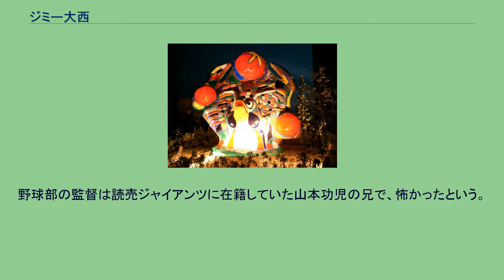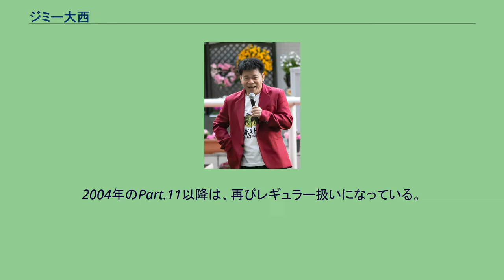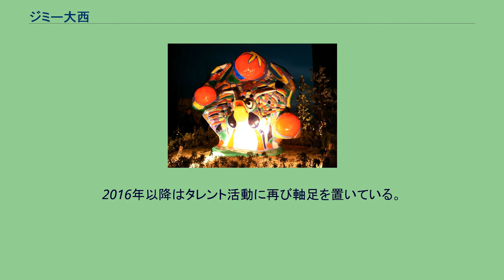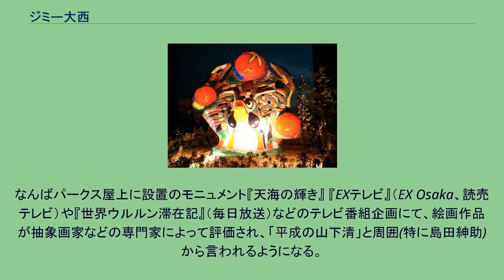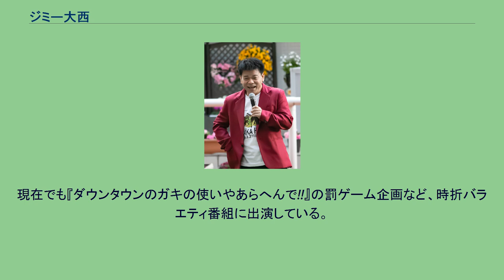ジミー大西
ジミー大西（じみーおおにし、1964年〈昭和39年〉1月1日 - ）は、日本のお笑いタレント、画家。
本名は大西 秀明（おおにし ひであき）。
名前の由来は豊臣秀吉から「秀」と元日に産まれたことから明けましておめでとうの「明」を組み合わせたもの。
大阪府八尾市出身。
既婚。
幼少期、八尾市長（第5代）柴谷光謹の隣に住んでいた。
言葉を覚えるのが非常に遅く、小学2年生まで喋れなかった。
勉強は苦手だったが運動神経はよく、八尾市立安中小学校時代は、ボーイズリーグの強豪である八尾フレンドに所属。
八尾フレンドの4年後輩に桑田真澄がいる（桑田は八尾市立成法中学校の後輩でもある）。
中学時代も野球部で活躍し、スポーツ推薦で強豪の大商大堺高校に進学したが、数式を用いたサインが覚えられず、試合中にバッターボックスでサイン数式を地面に書いて計算し、監督に怒られたこともあり、試合に出してもらえず、1年夏から引退するまでマネージャーとなった。
野球部の監督は読売ジャイアンツに在籍していた山本功児の兄で、怖かったという。
高校時代はいじめられっ子で、よくいじめに遭っていた。
ある日国鉄阪和線の津久野駅で、いじめっ子だった同級生に「次に来る快速電車乗りたいから何とかして停めろ」と脅され、裸で線路に突き落とされたジミーが身を挺して電車を緊急停車させたことがある。
その後ジミーはすぐ駅員に捕まり、学校に連絡されて停学処分を受けた。
この事件のせいで、ジミーの両親は国鉄から請求された賠償金（数百万円）を借金をしてまで支払わなければならない破目になってしまった。
好きだったアイドルは早見優。
石田ひかりも好きだった。
高校卒業後は、就職を希望したが、成績の悪さから就職先が見つからないため、担任教師が吉本興業に雇ってくれるよう頼み込んだ事で、高校在学中からアルバイトとして吉本に入社。
放課後や休日に、なんば花月の裏方（幕引きや進行）を務める。
明石家さんまとはこの頃に出会っている。
一方、ジミー本人は、早見優の弟子になりたくて吉本に行ったが、早見優は吉本所属ではないことを伝えられ、せっかく来たので吉本に入れてくださいと頼み研究生として入れてもらったと話している。
高校卒業後に正式に吉本に芸人として入り、さんまの勧めによりぼんちおさむに弟子入り。
当時の憧れは間寛平だった。
吉本新喜劇などを経て「おおにしこにし」という漫才コンビを結成したが、どうしてもジミーだけが目立ってしまうため長続きしなかった。
「ジミー」という芸名は、さんまがテレビで視た野生のゴリラの名前に因んで名付けたものである。
おさむ門下時代は伸び悩んでおり、吉本から半ば見捨てられている存在だったが、運転手にならないかとさんまに誘われ、以降さんまが自身の付き人として面倒を見るようになる。
ジミーは運転免許を持っておらず、そこでさんまに『2週間で免許が取れる合宿制の自動車教習所があるから行ってこい』と言われ、合宿制の自動車教習所に通った。
実技試験は難なく合格したものの、漢字が読めず筆記試験に通らなかった為1ヶ月たっても卒業できず、試験に落ちるたびにさんまにお金を送ってもらっていたという。
結局ジミーは、免許を取るまで半年掛かった。
さんま曰く、『車がもう1台買えたわ』。
さんまによって才能を引き出され、数々の一発ギャグを身に付けていく。
吉本社員の「売れるわけがない」という発言は、さんまのモチベーションに繋がった。
この運転手時代に、料金所で車の窓を開けるのを忘れて手を窓に思いっきりぶつけて骨折してしまった、渋滞に捕まりさんまは「やけにこんどるなあ」と言いよく見たら前の車は路上駐車中だった、ワイパーの動きを見ていると眠くなり居眠り運転をしそうになった、さんまが車を運転中誘導を頼まれたがぶつけてしまい、ぶつかってからも「オーライオーライ」と言い続けた、笑っていいともの生放送当日に道に迷い、さらに電話の電源を切ってしまい、スタッフに迷惑をかけた等のエピソードがある。
特に、人から決まった言葉を振られた後に返すタイプのギャグが有名。
「ジミーちゃんやってる?」と振られたあとの「やってる、やってるぅ」や、「ジミーがんばれよ」と振られたあとの「お前もがんばれよ!」、股間を触られたときに発する「ふるさとー」または「エクスタシー」など。
これらのギャ...